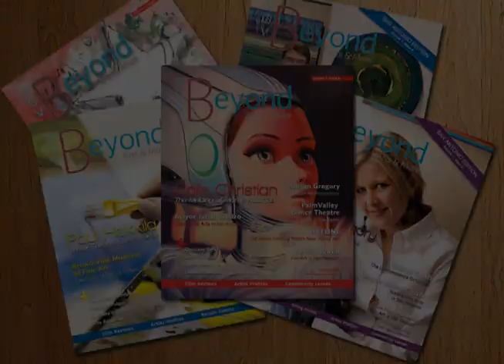rgv beyond dec spot